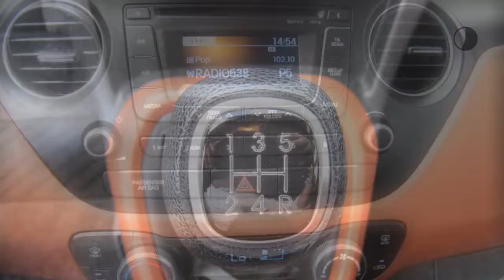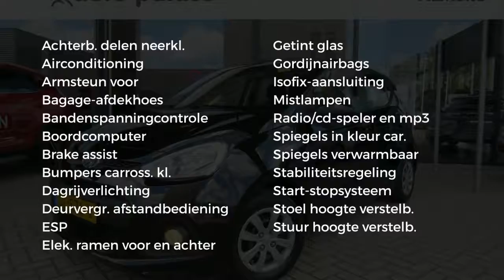Hyundai i10 1.0i 66pk Blue 4pl. Comfort